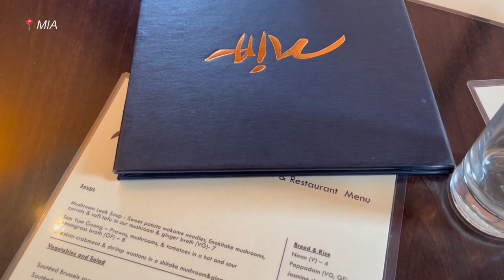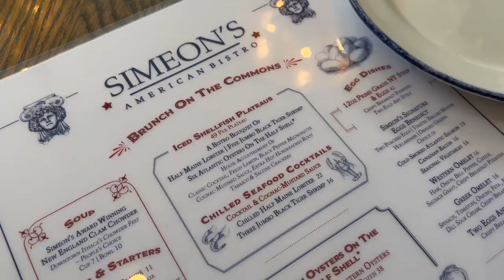visiting my sister at cornell | NY travel vlog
traveled to Ithaca, NY & spent a few days at Cornell visiting my sister at college. we went out, ate at restaurants, and attended an event for her sorority. hope you enjoyed the video & see ya next week in Boston, thank you so much for watching xx